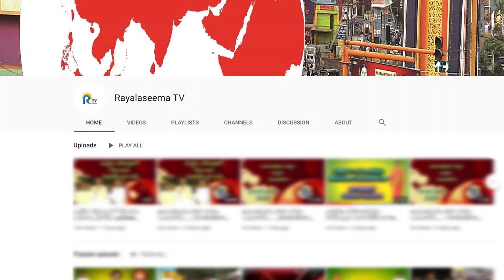రాష్టంలో ప్రతి ఒక్కరికి ఖర్చులేకుండా ఉచితంగా కంటి పరీక్షలు,చికిత్సలు అందచేయబోతున్నాం